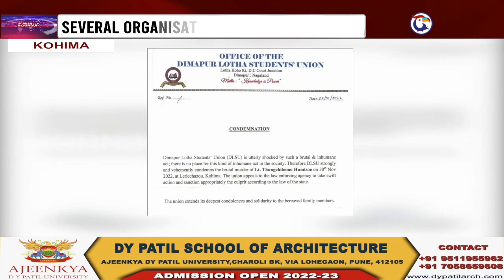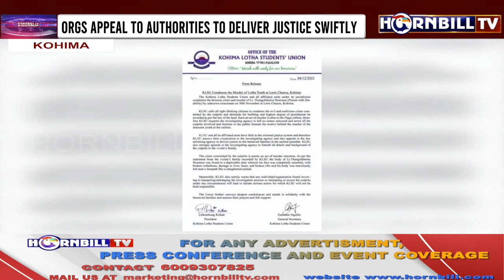MURDER OF YOUTH IN KOHIMA ON NOV 30: SEVERAL ORGANIZATIONS CONDEMN MURDER